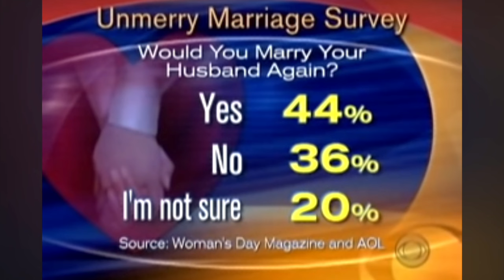Dr. Laura on "Improving Your Marriage" (Courtesy CBS News)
It's FlashbackFriday! In 2007, I was featured on CBS talking about why "improving my marriage" should be on every couple's resolution list. Today, I have a game plan YOU can set in motion. Want my secrets to a better marriage? Join the literally TENS OF THOUSANDS of others who have rescued, revived, or fortified their marriages with my course Marriage 101. This is a must-have for Christmas!

Dr. Laura Books on Amazon 📚

To participate on the radio program: call 1-800-DR-LAURA / 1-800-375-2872 or make an appointment Become a Dr. Laura Family Member for privacy information.

Dr. Laura is a registered trademark of Take On The Day, LLC